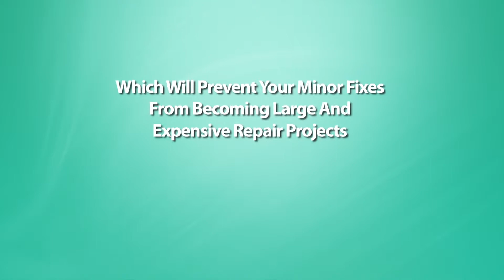Rick's Repairs and Services - Virginia Beach, Virginia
Welcome to Rick’s Repairs and Services!  We are an affordable, local, professional company designed to take care of your handyman needs. We offer a variety of residential and commercial handyman services to include carpentry, plumbing, audio/visual installation, pressure washing, auto services, lawn mower repair, and welding and metal fabrication.

Located in Virginia Beach, we serve Norfolk, Hampton Roads, Chesapeake, Newport News, Suffolk, and Portsmouth.  As a veteran-owned small business, we are equipped with systematic problem-solving skills designed to conquer your home repair and improvement needs.